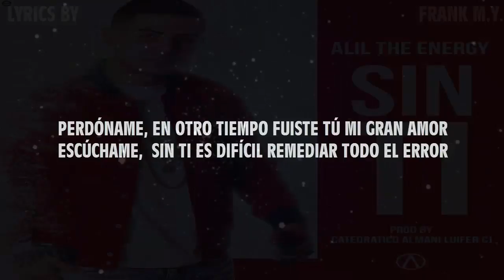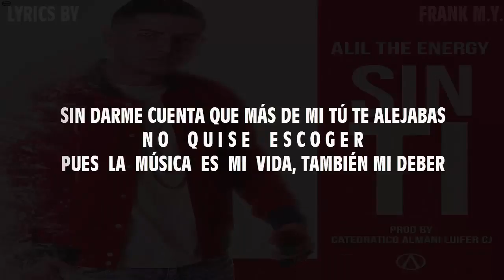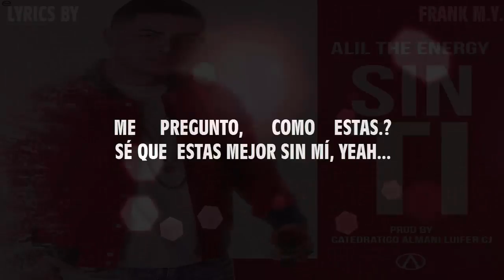Alil The Energy - Sin Ti (Lyrics/Letra2017)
-Ábrelo para mas música y Letra de la Canción.! ☺-

                                         Letra
NO HAY TIEMPO  NI DISTANCIA, QUE ME HAGA OLVIDAR
TUS  BESOS  HÚMEDOS... TUS CARICIAS FRENTE AL MAR

TENÍAMOS QUE ALEJARNOS POR MIEDO  A PERDERNOS
NOS   HICIMOS   DAÑO,    NO   TE   QUISE   HACER MAL

PERDÓNAME, EN OTRO TIEMPO FUISTE TÚ MI GRAN AMOR
ESCÚCHAME,  SIN TI ES DIFÍCIL REMEDIAR TODO EL ERROR

MI   VIDA   NO   ES   IGUAL... DESDE QUE TE PERDÍ BABY
LO QUE  HAGO ES FUMAR Y ESCRIBIR PENSANDO EN TI... AHHH

ME     PREGUNTO,      COMO    ESTAS.?
SÉ QUE  ESTAS MEJOR SIN MÍ, YEAH...

PERO NO  PUEDO EVITAR EXTRAÑARTE ASÍ
N O    S O Y    E L    M I S M O     S I N    T I

RECUERDO  ÉRAMOS  UNO,  HABLANDO  DEL  FUTURO
E N    E L    D E S A Y U N O,   ERA   TODO   PERFECTO

PERO  LA  FAMA  LLEGO  SIN  AVISO NINGUNO
T A L         C O M O          L A         S O Ñ A B A
LA  HISTORIA NO FUE COMO YO LA ESPERABA
A    M I    M E T A    L L E G A B A

SIN DARME CUENTA QUE MÁS DE MI TÚ TE ALEJABAS
N O    Q U I S E    E S C O G E R
PUES  LA  MÚSICA  ES  MI  VIDA, TAMBIÉN MI DEBER

N O    T E    Q U E R Í A    P E R D E R
QUE FRUSTRANTE ES AMAR,  NO PODERTE TENER
ME       ENCUENTRO       EN        ESTE        HOTEL
CON   LUJOS,   DINERO,    DIAMANTE   Y   PLACER

N O    T R A T O    D E    E S C O N D E R
PERO  NACE  SIN  MÍ  CON  TU  QUERER

A VECES ME SIENTO, PRENDO UN BLON
PARA    OCULTAR     LO    QUE    SIENTO
P E R O     M E    S I E N T O      MUERTO
AFERRADO A UN RECUERDO QUE NUNCA LO SUELTO

PUES  ME  VA  BIEN
ESTOY    VIAJANDO   TAMBIÉN
TENGO  TODO LO QUE QUIERO
CONTANDO  BILLETES  DE 100

E S E    N O    E R A    E L    T R A T O
TODO LO QUE SOÑAMOS ME TOCA VIVIRLO
P E R O      D E      Q U E     M E       V A L E
SINO TENGO A MI LADO CON QUIEN COMPARTIRLO